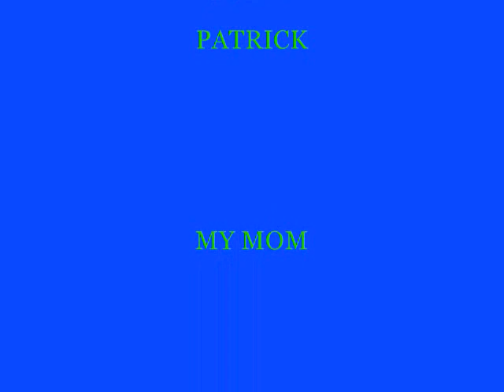Sara's Hairstyles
some of the hairstyles i have done